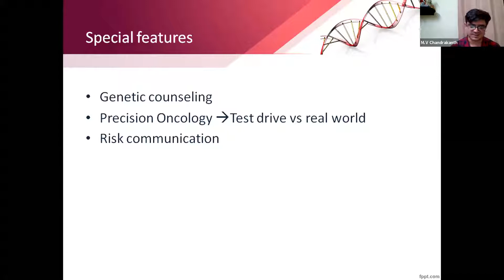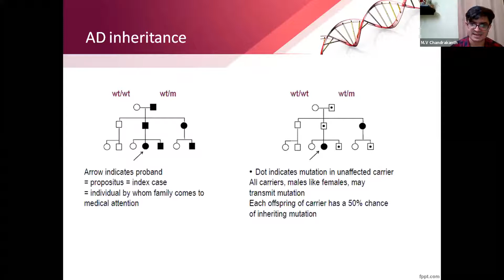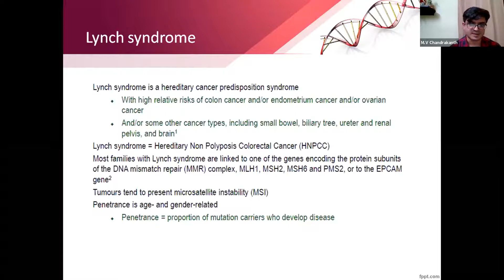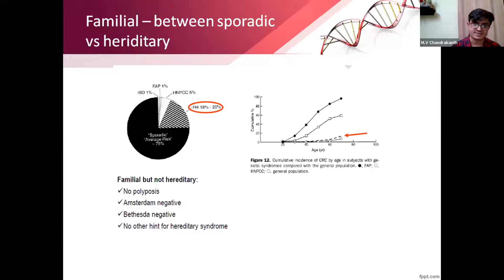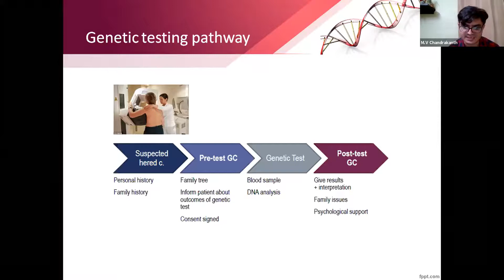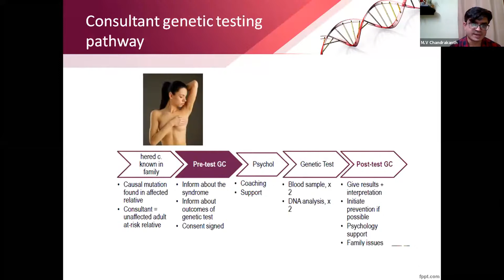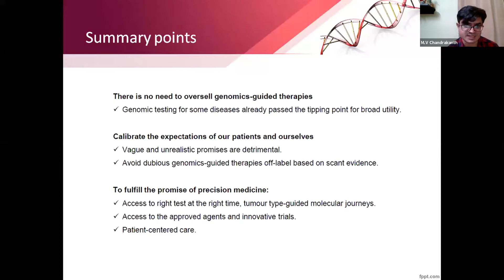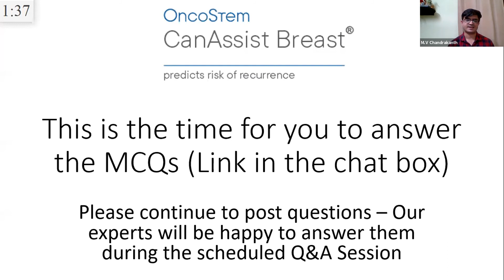Novel Biomarker Module Eight - Special Features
Course Director - Dr Purvish Parikh
Joint Course Director & Speaker - Dr M V Chandrakanth